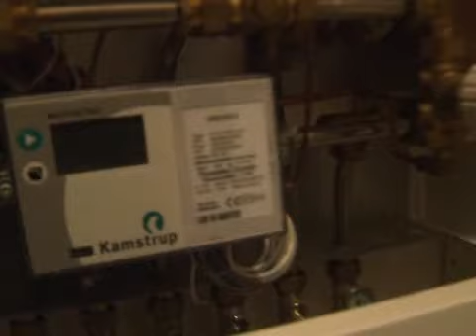Danish town targets carbon free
Sonderborg, the town in southern Denmark has an ambitious goal - to be absolutely carbon free in 2029!

To reach this goal, the municipality has cooperated with several private companies and inhabitants are backing up the initiative by applying more and more renewable resources in their daily life.

Xinhua News Agency has the story.